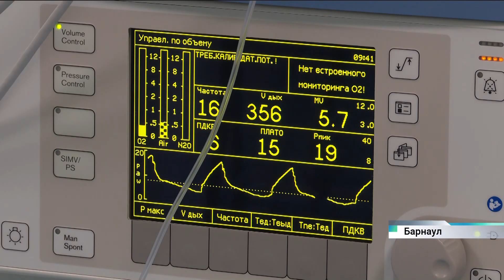Акушер-гинеколог из Москвы провёл в Барнауле показательную операцию с применением новых методик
4 миллиона женщин в России страдают эндометриозом. Это заболевание, при котором внутренняя оболочка матки, эндометрий, резко разрастается. В результате у человека могут возникнуть анемия, бесплодие и даже рак. С заболеванием активно борются алтайские хирурги. Показательную операцию с новыми методиками сегодня в краевом перинатальном центре провел профессор и акушер-гинеколог из Москвы Сергей Штыров.